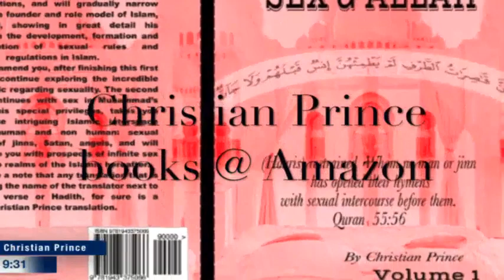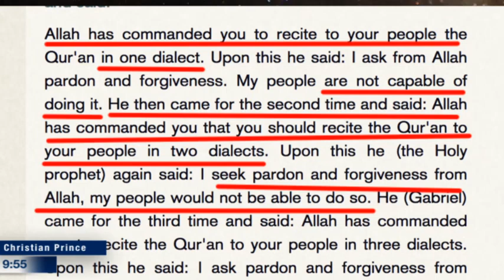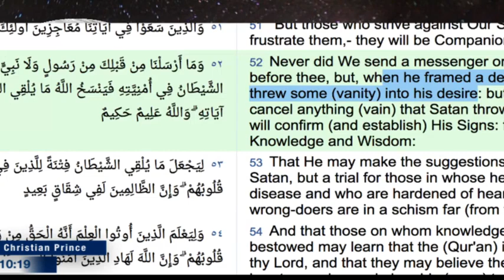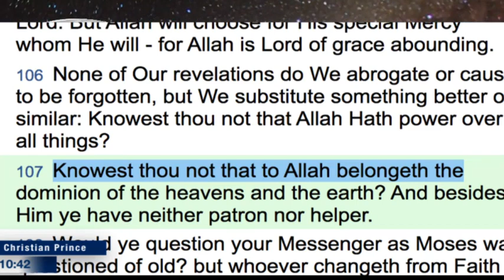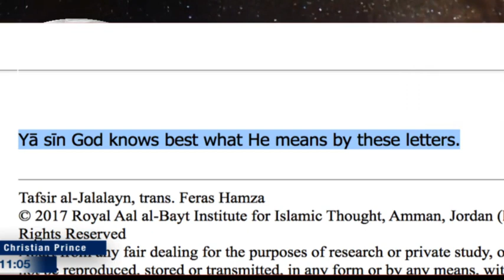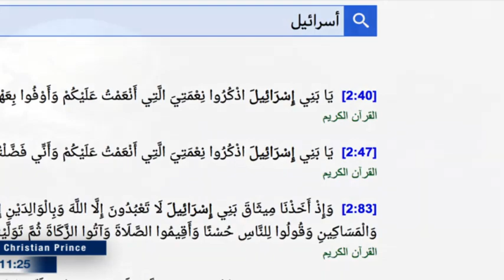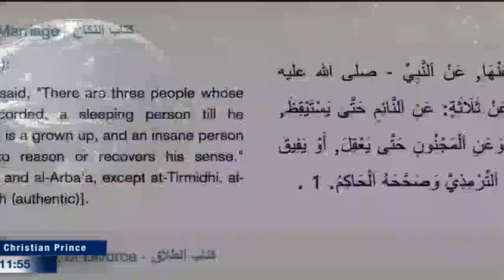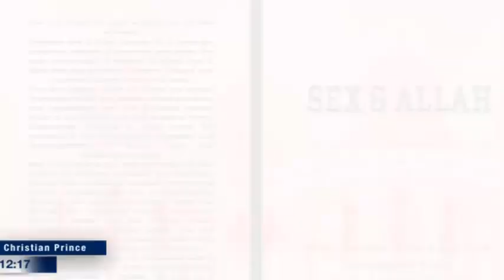Who Wrote the Quran and How Was It Put Together? ! Christian Prince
WHO WROTE THE QURAN AND HOW WAS IT PUT TOGETHER